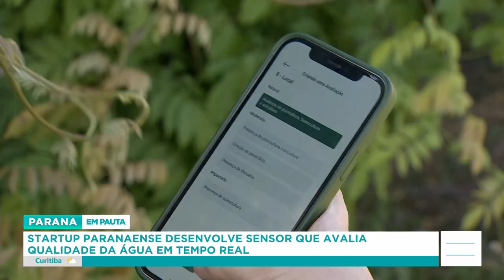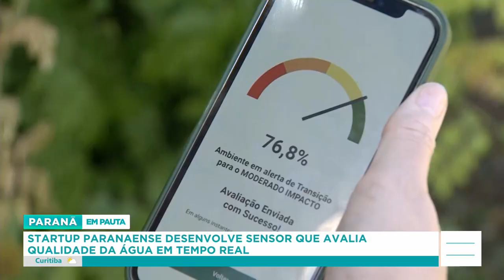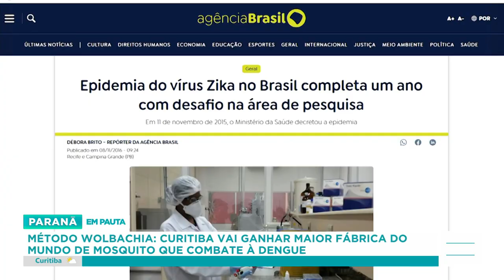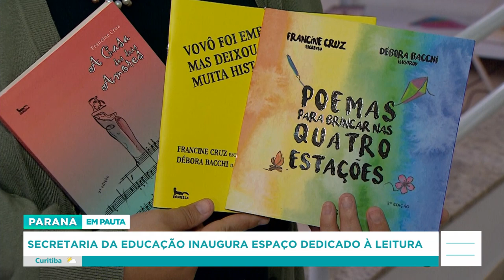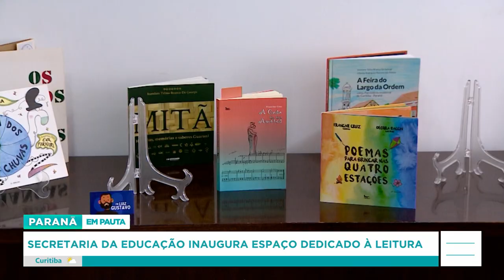Confira os Destaques da Semana! 25/10 - 1/11